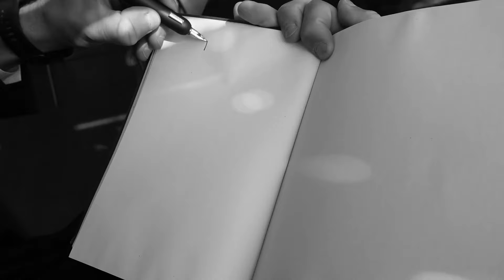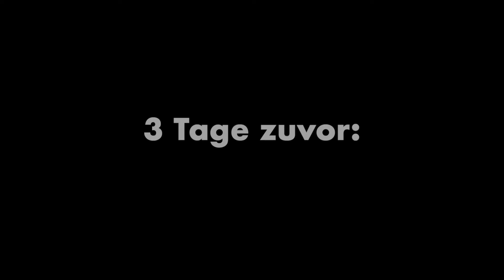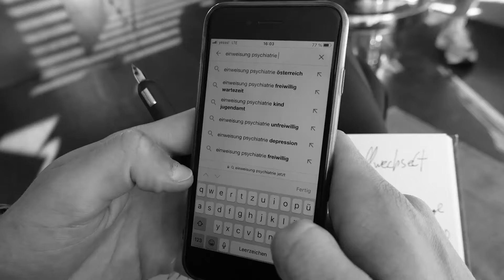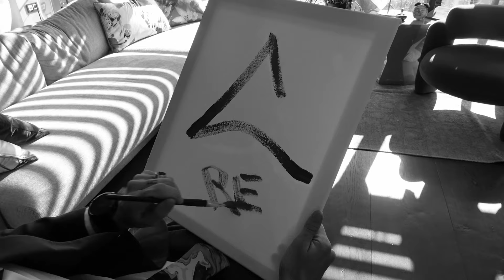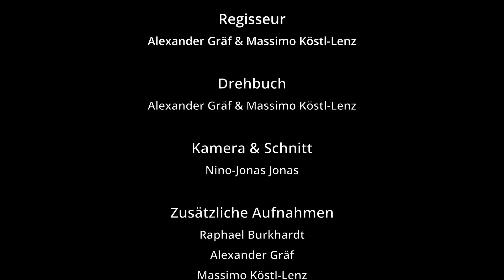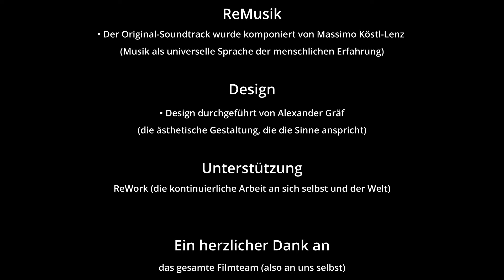IRONMAN World Championship 2023 NIZZA - Re Work Me Triathlet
Das ReMovie ist eine tiefgründige Erzählung, die die Reise des Triathleten, namens ReCoach beleuchtet. Diese mitreißende Geschichte illustriert die Suche nach den drei fundamentalen Maximen des Lebens und deren Verwirklichung.

In dieser archetypischen Heldenreise kämpft sich unser Protagonist entlang der 3 Säulen von Physiologie, Psychologie und Philosophie um Harmonie zu erreichen. Er stellt sich seinen größten Ängsten – Ego & Stolz - um letztendlich den wertvollsten Schatz, nach Hause zu bringen. Den der Balance.

Haltet inne, lehnt euch zurück und bereitet euer Popcorn vor. Wir schaffen Raum & Zeit, um in uns selbst Ruhe zu finden.

ReWork, wo das ReMovie zur Quelle der Erkenntnis wird.